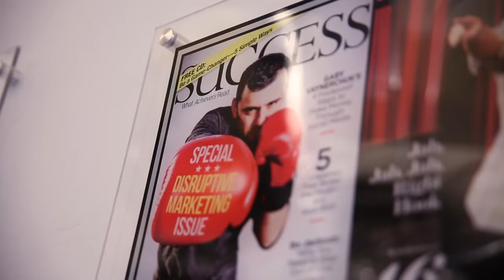Snapchat Influencers on Content Creation and the Future of Snapchat: AskGaryVee Episode 196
1. Two types of content on Snapchat (day to day vs. highly refined and curated)- which does the general public prefer? Have you ever unfollowed someone on Snapchat and why?
2. What do you think will be the first social media platform in terms of VR?
3. How do you find people to follow who are not your friends on Snapchat?

0:00 Intro
7:03 - How can I spread the no gambling cause in Italy?
9:16 - I have a YouTube channel where I upload Snapchat tips and tricks, but I tried to do some other things in the earlier stages of my channel that did not really work out. Going into the future of my channel, passing 100,000 subscribers, what do I do? Primarily stick to Snapchat or try some new things?
15:59 - In a country known as a startup nation, Israel sucks at social media marketing. How can we convince the mainstream media that what we do is valuable?
21:30 - Where do you think a logically next step to take our careers knowing that Snapchat can't be the only thing that we're on?